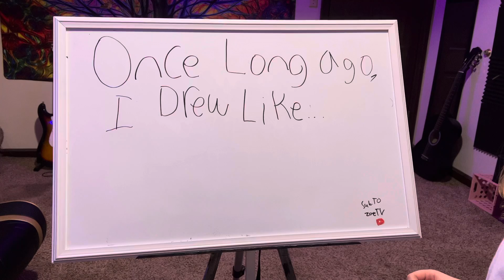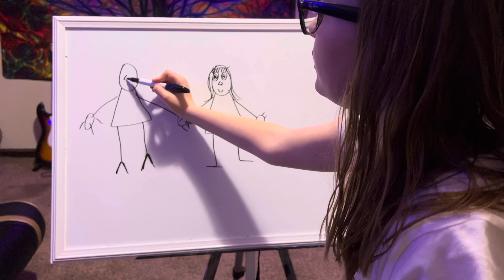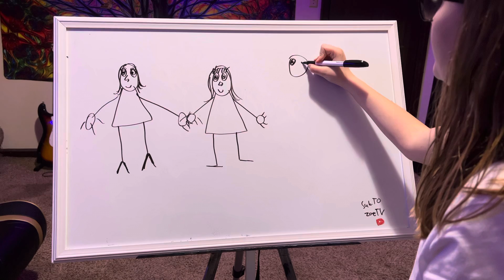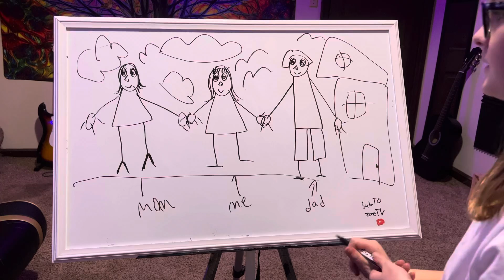How I used to draw…